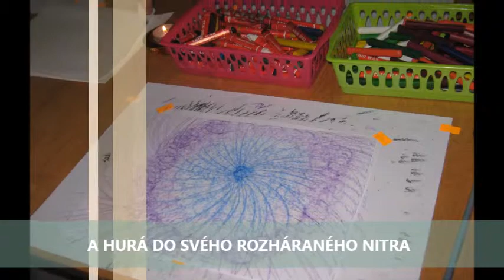Automatická kresba s Nelly, září 2015